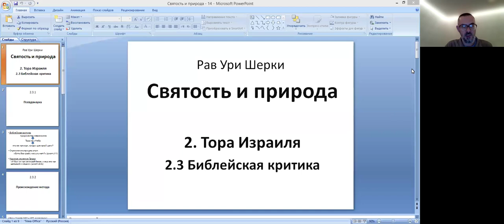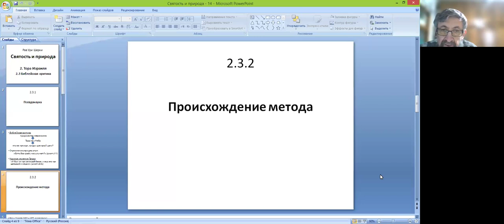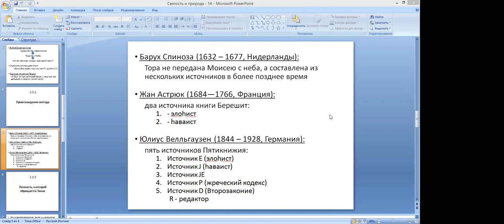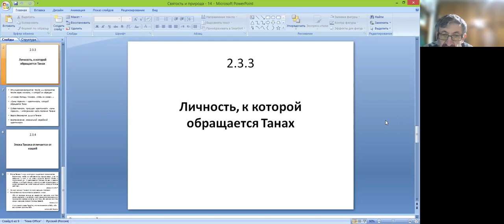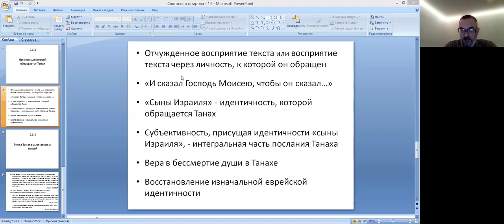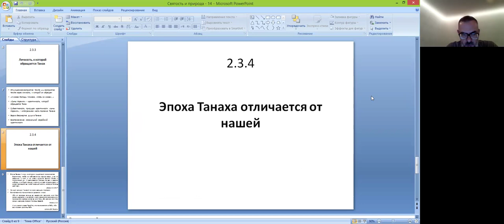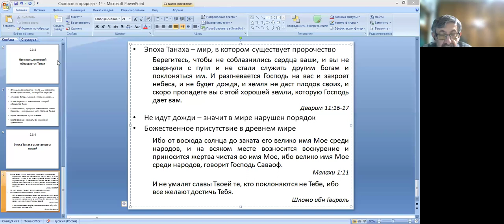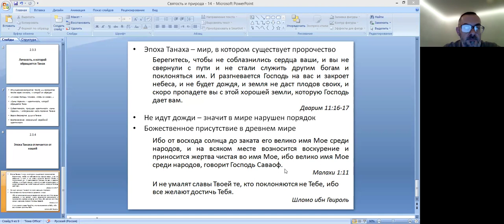«Личность, к которой обращается Танах», «Обсуждение книги "Святость и природа"» рава Ури Шерки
14-е занятие курса «Обсуждение книги "Святость и природа"» рава Ури Шерки
Отрывок из книги, обсуждаемый на занятии -